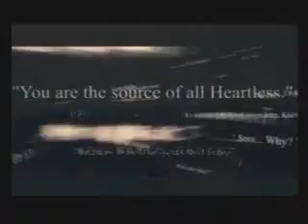Love Attraction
o.o I don't honestly know what brought this on. but i hope you like it!